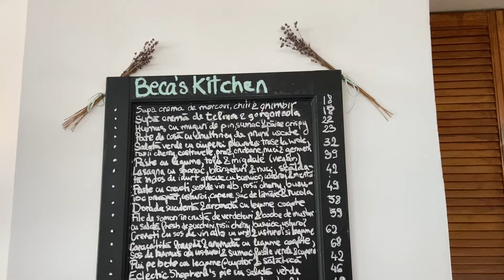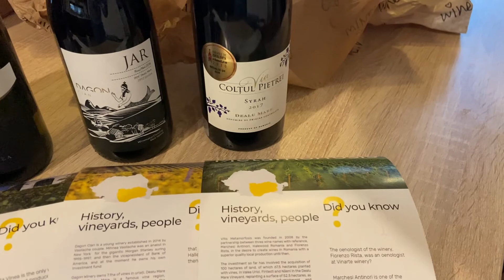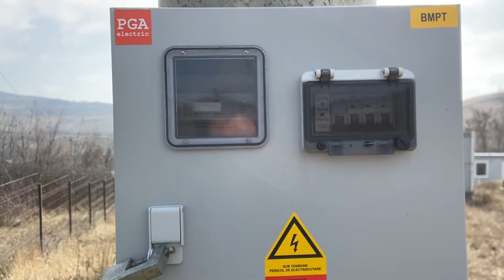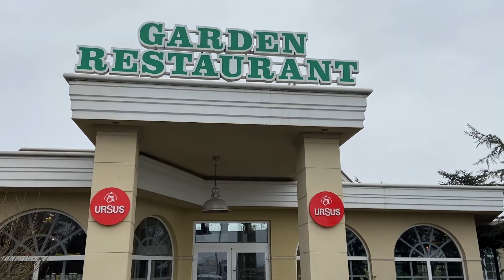Weekend Buzau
Deze week zijn we naar het Dino park in Boekarest geweest, maar de speeltuin er naast vonden we leuker. Voor de lunch zijn we naar Beca's kitchetn geweest. De post komt helaas (nog) niet aan. En het weekend gaan we naar de regio Buzau om moddervulkanen te kijken. Helaas was het wel onder 0 en sneeuw, maar konden we wel wat dieren kijken.

Muziek is deze week Starfield van Hallman